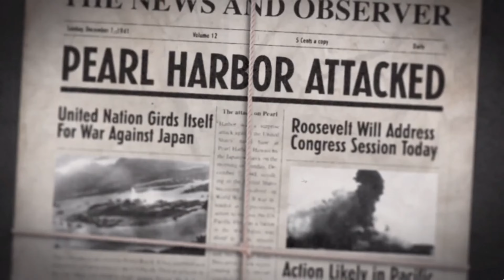CALL OF DUTY WORLD AT WAR | Mission 1 Intro/Semper Fi | 4k ultra HD gameplay